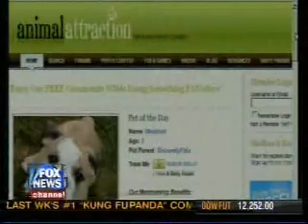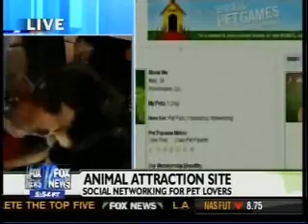Fox & Friends Video.wmv